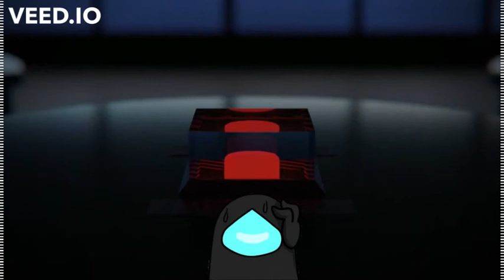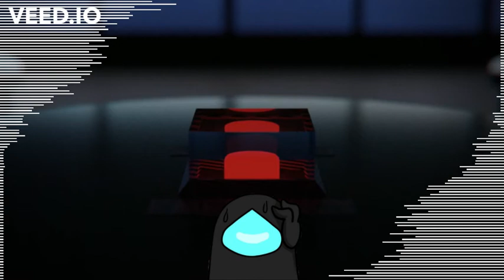Among Impostor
Among us by ConnorCrisis

Impostor by Gatopaint